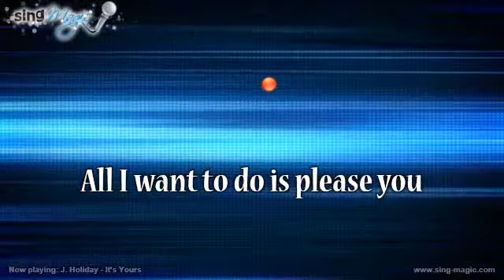J Holiday It's Yours Karaoke Version Instrumental